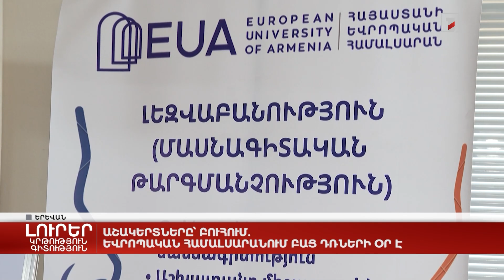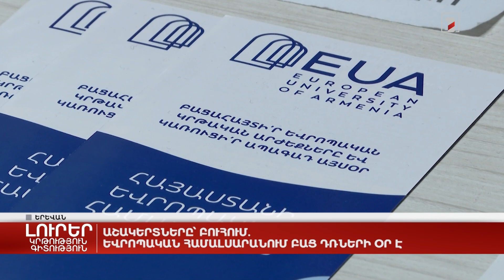Աշակերտները՝ բուհում. Եվրոպական համալսարանում բաց դռների օր է